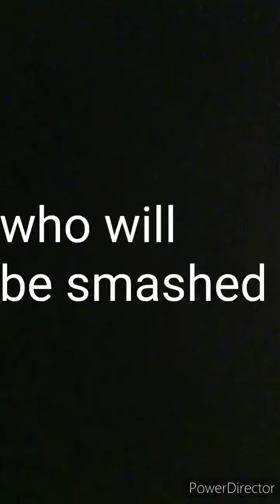season 1 episode 3 of the smash cup tournament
Episode 3 of the smash cup tournament
Which cup will not make it into episode 4